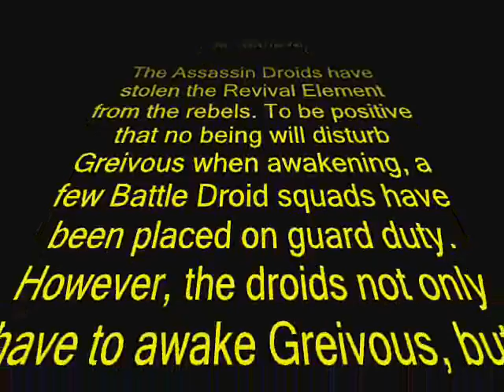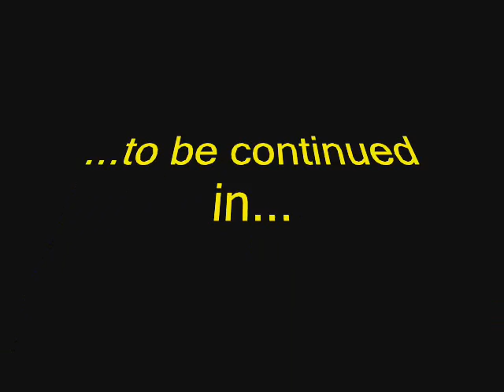Lego Star Wars: The Series Chapter 4